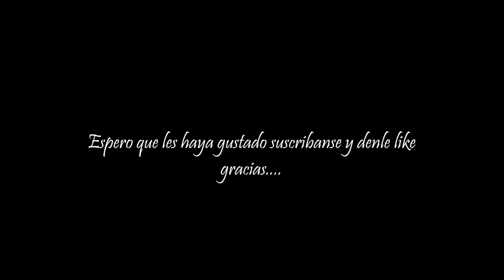Diamonds - Rihanna (cover)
Acá les dejo mi primer cover.. espero que les guste!!!